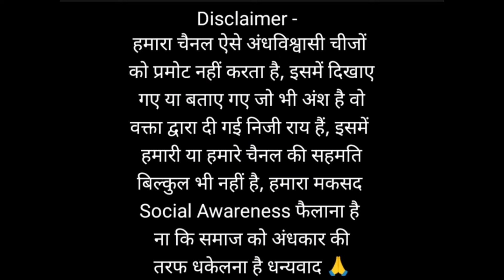सप्ताह में कितने दिन लगाती हैं दरवार, कितना लेती हैं दक्षिणा, माता रानी खुलकर बोली सुनिए❓